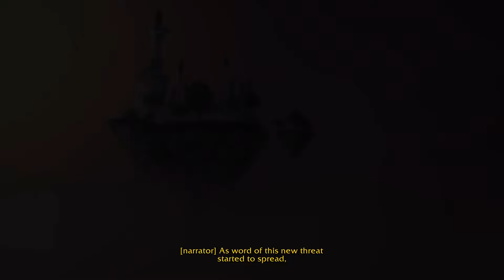world of warcraft the war within pre-patch part 2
go to silthis (they rmoved the bfa portal there) megni is salty so azorth put im in a 20 day depression nap and then i do some radiant echos to get the new pets and mounts as well as mog